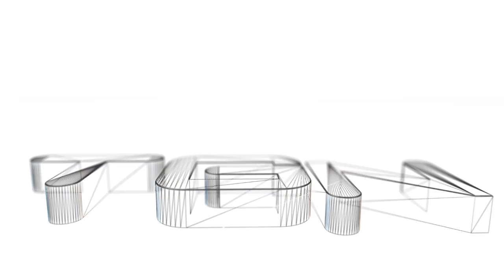Dead Island: Riptide - All Diary Locations (Needed for "The Hoarder" Achievement/Trophy)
How to find all the diaries, which is needed for "The Hoarder" achievement/trophy worth 30G/Silver.

There's a total of 10 diaries. 4 in the Flooded Jungle, 1 at the Research Laboratory, 1 in the Tunnels & 4 in Henderson. One of the diaries in Henderson are located inside the Makeshift Hospital.

All Diaries:

1. John Morgan's diary part 1 - 0:06
2. John Morgan's diary part 2 - 0:30
3. John Morgan's diary part 3 - 1:00
4. John Morgan's diary part 4 - 1:51
5. John Morgan's diary part 5 - 2:09
6. John Morgan's diary part 6 - 2:30
7. John Morgan's diary part 7 - 2:58
8. John Morgan's diary part 8 - 3:27
9. John Morgan's diary part 9 - 3:45
10. John Morgan's diary part 10 - 4:06